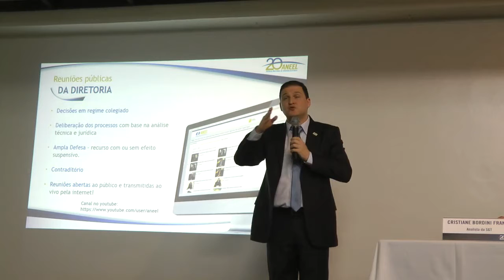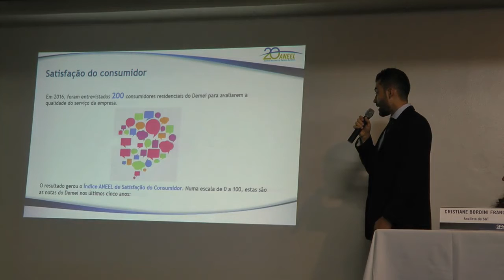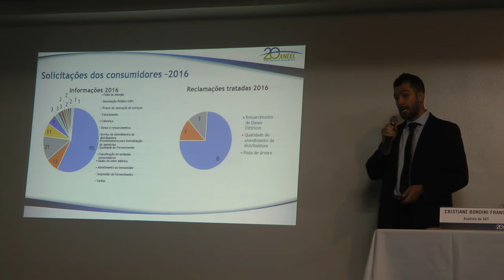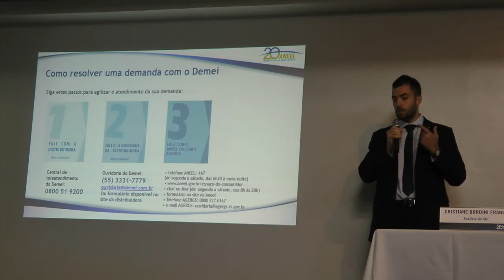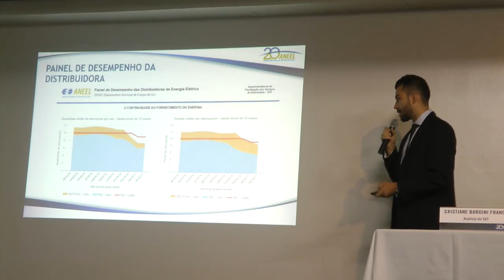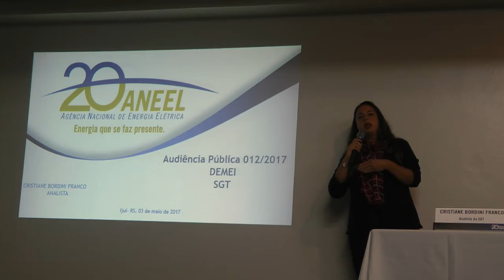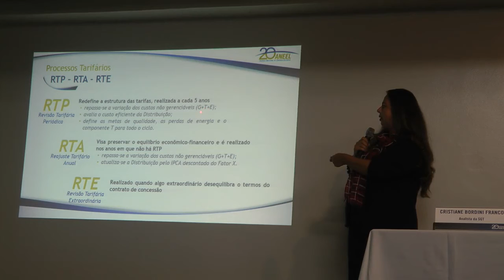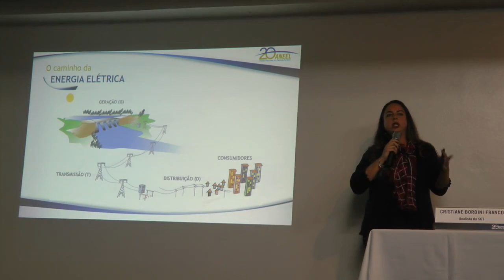Audiência Pública ANEEL 012/2017 Parte 2 - Revisão Tarifária Demei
Segunda parte da Sessão Presencial da Audiência Pública 012/2017, realizada pela ANEEL em 03/05/2017 no Auditório da Associação Comercial e Industrial de Ijuí - RS.

Tema da audiência pública: Quarta Revisão Tarifária Periódica do Departamento Municipal de Energia de Ijuí - Demei, a vigorar a partir de 22 de julho de 2017, e definição dos correspondentes limites dos indicadores de continuidade de Duração Equivalente de Interrupção por Unidade Consumidora - DEC e de Frequência Equivalente de Interrupção por Unidade Consumidora - FEC, para o período de 2018 a 2022.